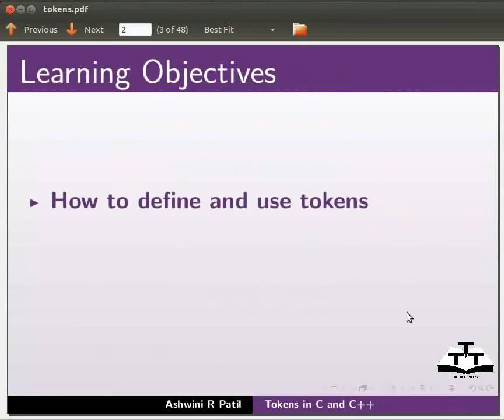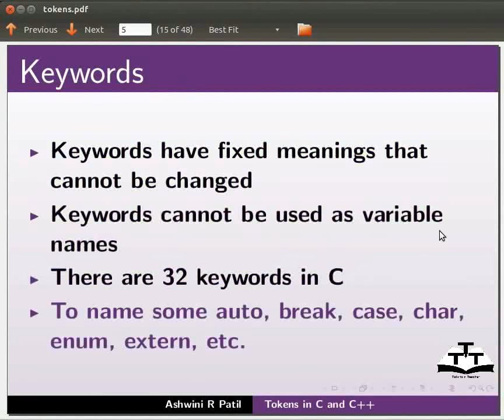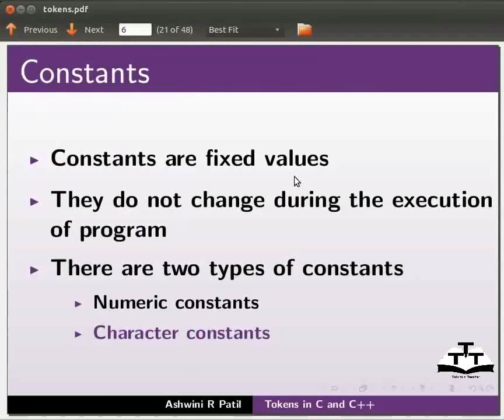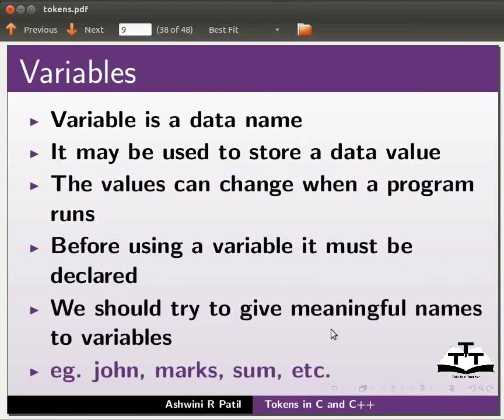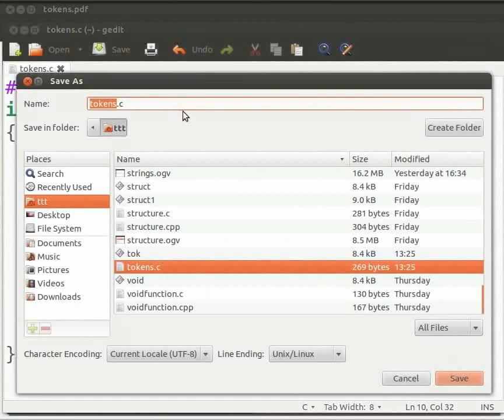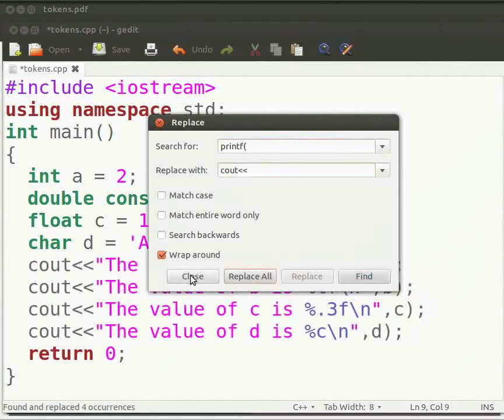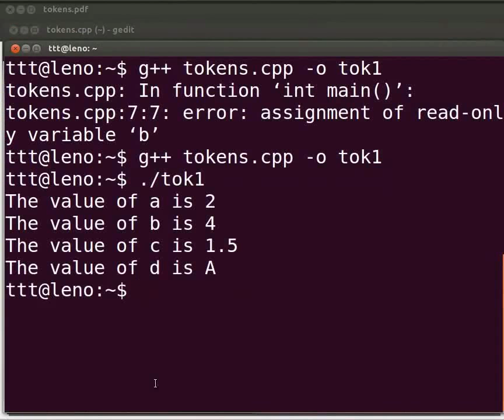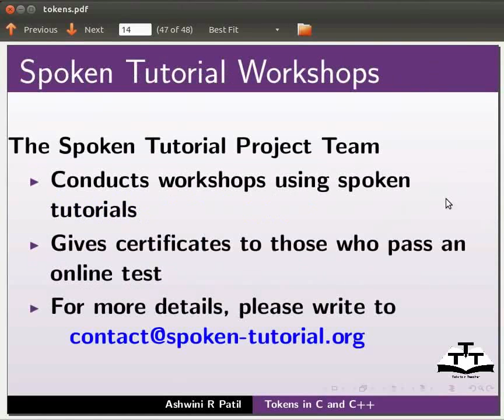Tokens - Gujarati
3) Tokens in C and C++

-Data types, constants, identifiers

--example: if, break, else

-Constants

-Data types

--example: int, float, char, double

-Format specifiers

--example: 0, 0, %c, %lf

-Range of data types

-Variables

-Identifier

-Errors